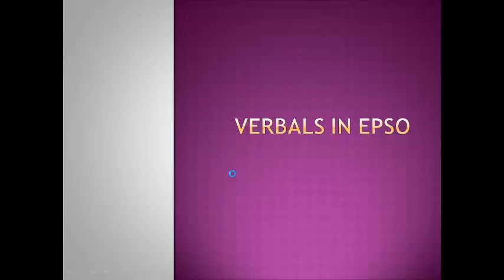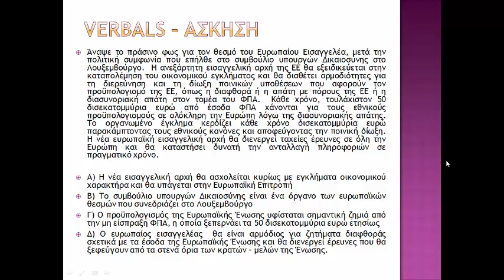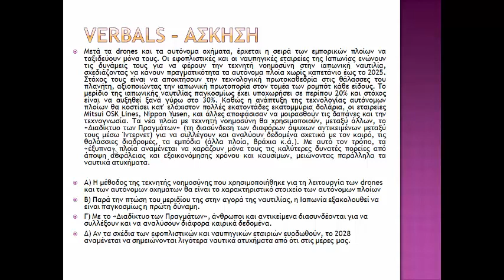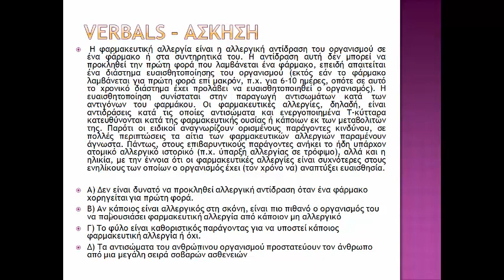Verbals presentation3 Μέρος Β